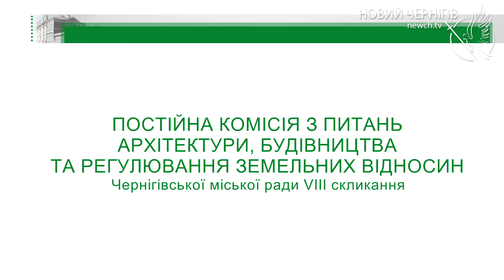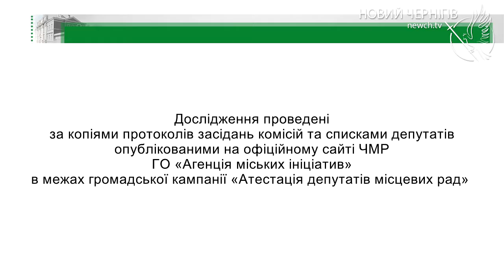ДепКорпус - Звіти. Депутатська комісія з питань архітектури та будівництва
У студії члени депутатської комісії з питань архітектури, будівництва та регулювання земельних відносин. У складі комісії 7-ро депутатів. На скільки продуктивною була робота комісії? Які з прийнятих рішень були найбільш важливими?